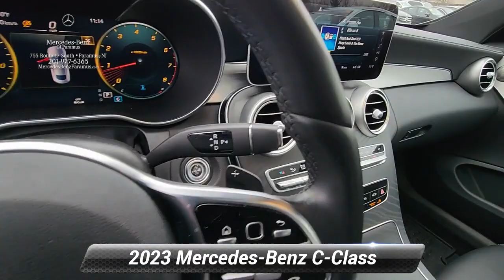2023 Mercedes-Benz C-Class C 300, Paramus, NJ PG122383L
2023 Mercedes-Benz C-Class C 300, Paramus, NJ PG122383L